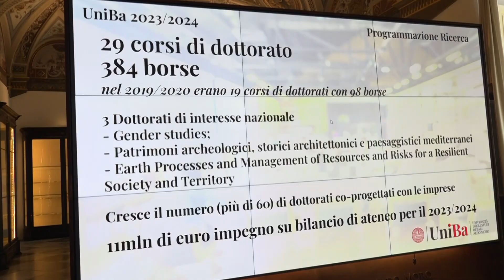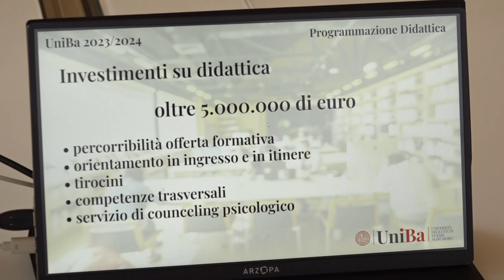Sei nuovi corsi, agevolazioni su tasse e più investimenti: il nuovo volto di Uniba